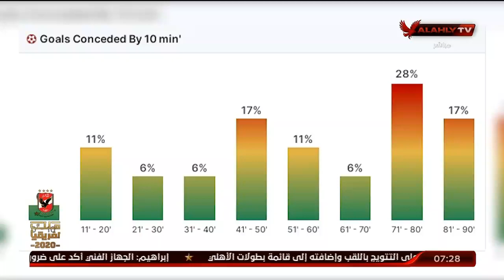أحمد ثابت يستعرض نقاط قوة لاعبي فريق نهضة بركان | السادسة